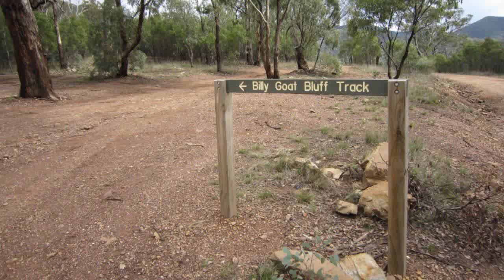Billy Goats Bluff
Billy goats bluff track in the Victorian high country, is a steep rocky track, that is a lot of fun.
We only went to the half-way point (Helipad) as we were running out of time.
We passed a few Pradopoint members as they were on their way down.